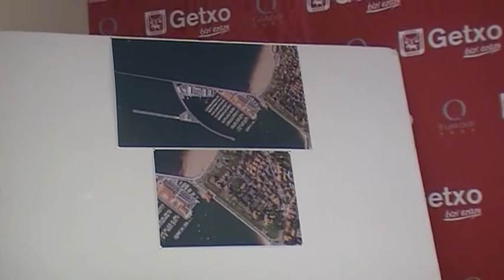Nuevo parking subterráneo en la campa del loro ( Arriluze) / Imanol Landa